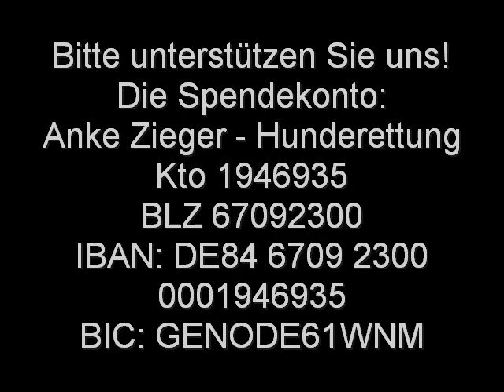Das sind wir: wir retten Leben aus der Tötung!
Wir retten Leben aus der Tötungsstation Illatosut Budapest!

Bitte unterstützen Sie uns!

Die Spendenkontonummer ist:

Anke Zieger-Hunderettung

Volksbank Weinheim

Kto 1946935

BLZ 67092300
IBAN: DE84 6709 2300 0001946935

BIC: GENODE61WNM